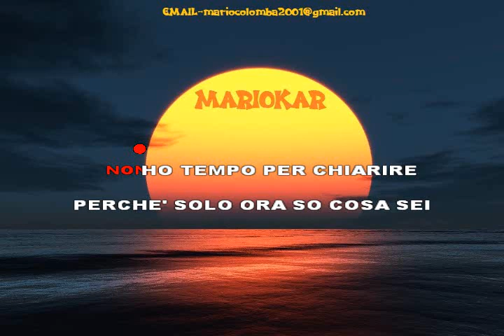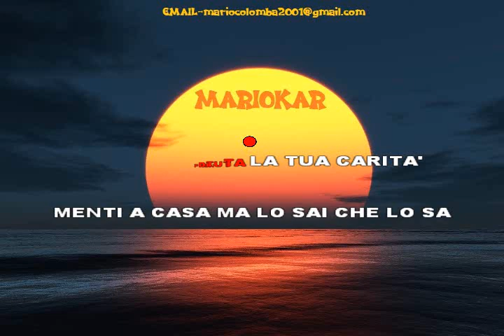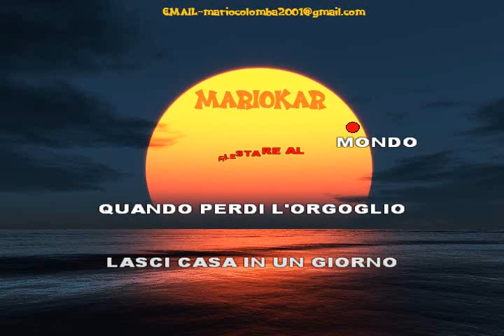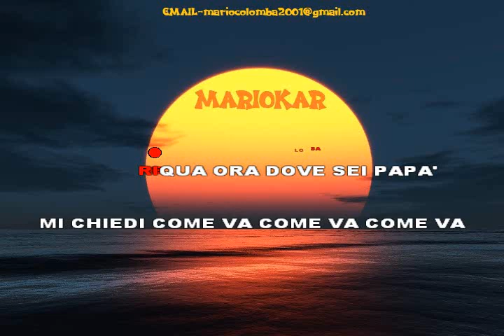Mahmood Soldi karaoke